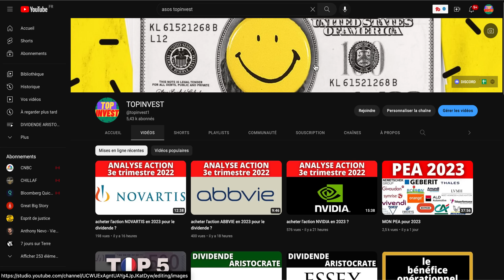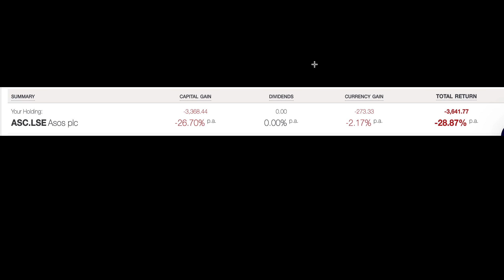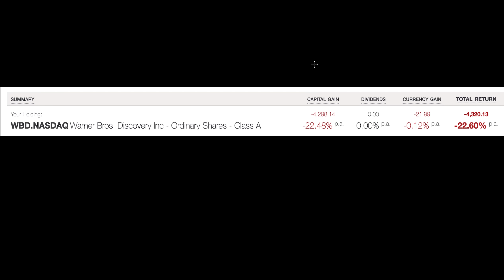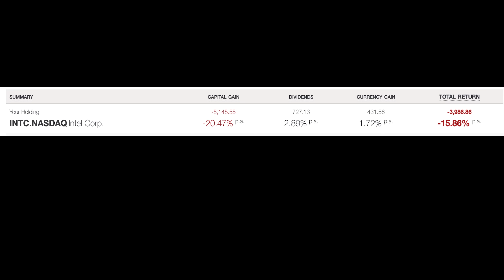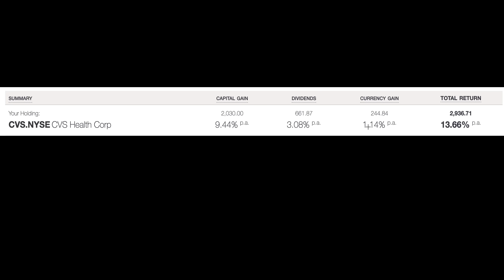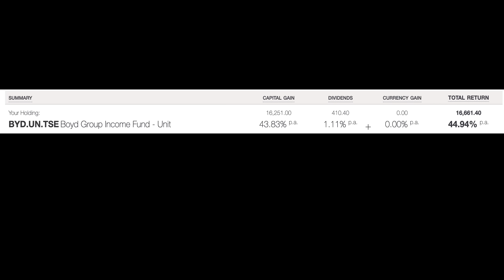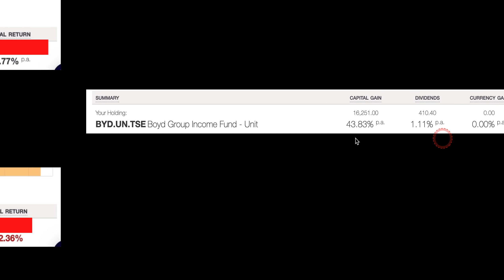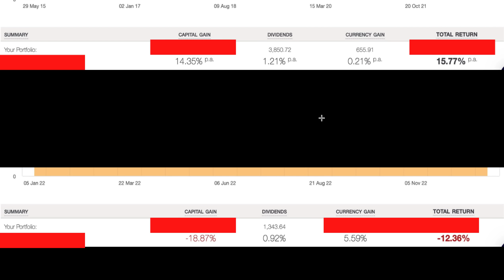mon portefeuille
IMPORTANT